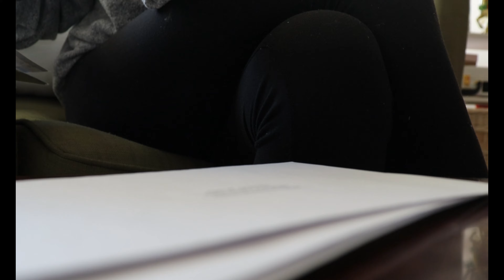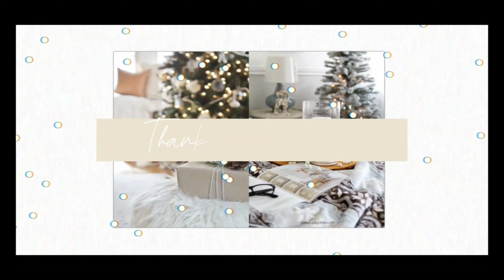Vlogmas day 5│December 2020 Evening Routine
for Vlogmas day 5 I thought I would give y'all a behind the scenes look at what my December evenings are looking like!